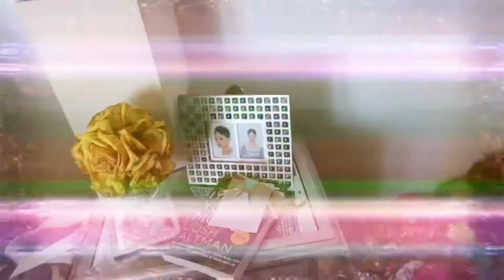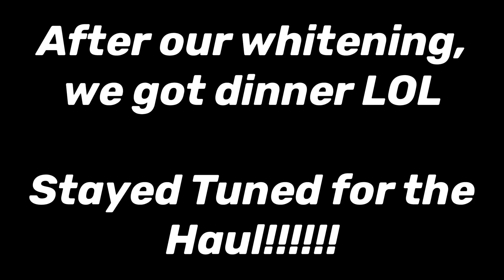GIRL’S DAY💅🏽👯‍♀️🛍 | SHOPPING VLOG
🖤🖤🖤    NEW WEEK, NEW UPLOADS  🖤🖤🖤

Let’s switch it up and go VLOG flow! I had so much fun hanging out with my mom & sister this past weekend! See what shenanigans we got ourselves into.
AND P.S. There’s a PART 2!

LET ME KNOW HOW YOU GUYS FEEL ABOUT THIS VIDEO IN THE COMMENTS! THUMBS UP IF YOU WANT MORE VLOGS!
I had so much fun recording & editing this video. Should we make it a THING?!?!?!???!